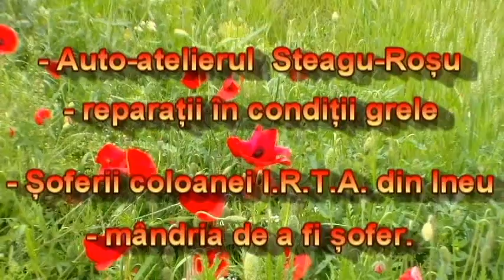Ghiță Băniștean O viață între camioane 03